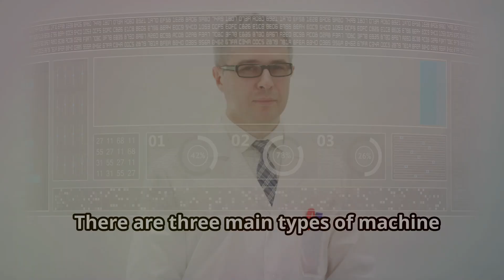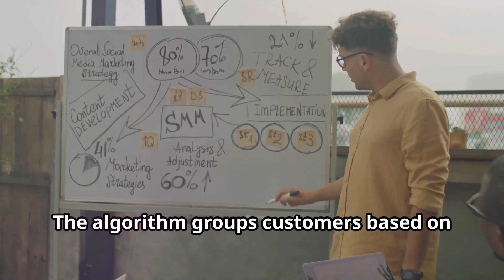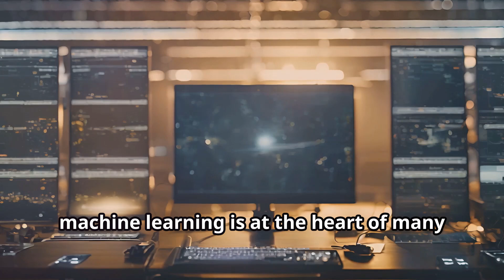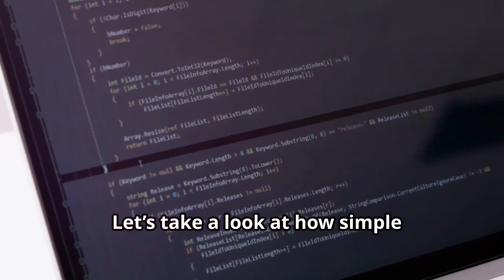AI & Machine Learning Explained: From Foundations to Future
Welcome to this comprehensive video on Artificial Intelligence and Machine Learning! Whether you're just starting out or looking to deepen your knowledge, this video is perfect for beginners and anyone curious about the world of AI.

In this video, we will cover:

The History of AI: From Alan Turing’s groundbreaking work to modern AI breakthroughs, learn about the key milestones that shaped the field of artificial intelligence.

Introduction to Machine Learning: Understand what machine learning is, how it works, and why it’s transforming industries across the world.

Types of Machine Learning: Learn the differences between supervised learning, unsupervised learning, and reinforcement learning with real-world examples.

Machine Learning Algorithms: Explore common algorithms like linear regression, decision trees, and neural networks, and how they are used to solve complex problems.

Applications of AI and ML: See how AI and machine learning power everyday technologies like self-driving cars, recommendation systems, and more.

Whether you're interested in programming, data science, or just want to understand the future of technology, this video will give you a solid foundation in both AI history and machine learning.